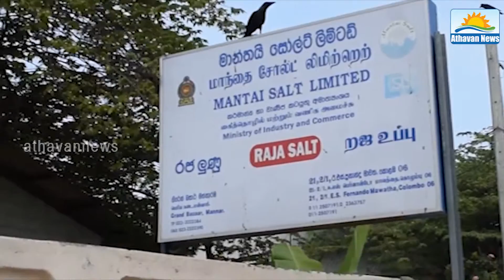Salt harvest started In mannar